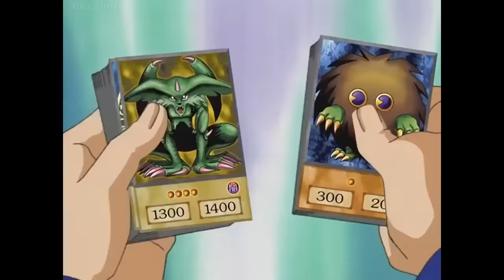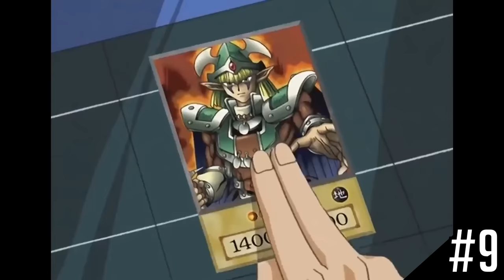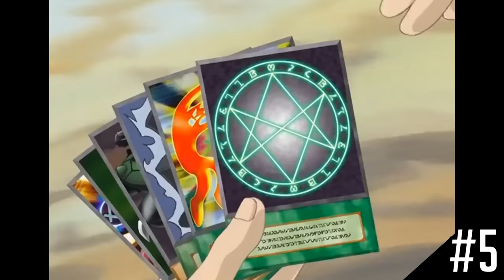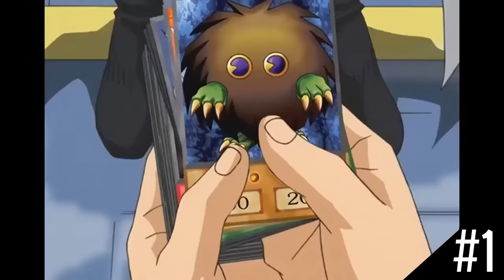TOP 10: Best Yugioh Duel Monsters Duels!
Intro: (0:00)
10 - Yugi Vs Pegasus - Match Of The Millennium: (1:53)
9 - Yugi Vs Joey - Best Of Friends, Best Of Duelists: (5:35)
8 - Joey Vs Weevil - Playing With A Parasite: (8:25)
7 - Yugi/Kaiba Vs Umbris/Luma Double Duel: (10:51)
6 - Yugi Vs Strings - Mime Control: (13:25)
5 - Yugi Vs Rafael - Fate Of The Pharaoh: (15:09)
4 - Yugi Vs Bakura - The Dark One Cometh: (17:48)
3 - Joey Vs Marik - The Darkness Returns: (20:05)
2 - Yugi Vs Yami - The Final Duel: (22:40)
1 - Yugi Vs Kaiba - Clash In The Coliseum: (25:08)